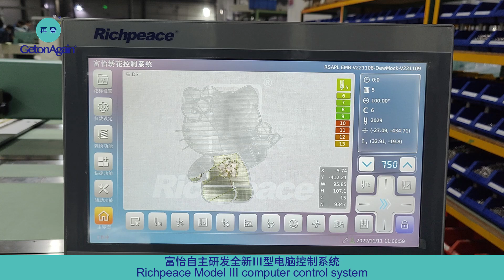电脑平绣植绒绣花机Computerized Flat and TuftStitch Embroidery Machine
Computerized Flat and TuftStitch Embroidery Machine